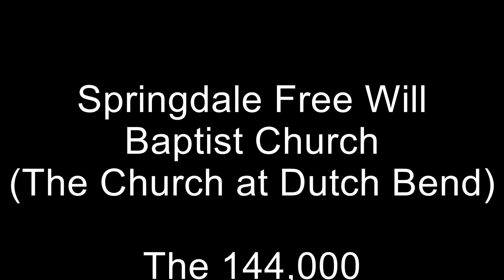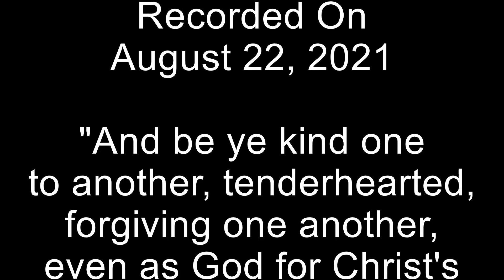08-22-21 The 144,000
Pastor Dilling gives the Sunday morning message, The 144,000.